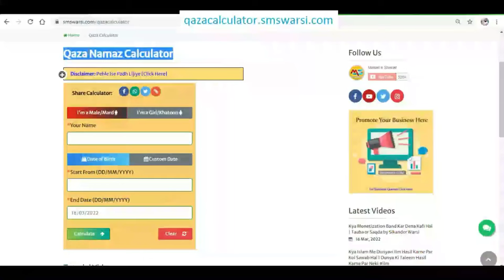Qaza Namaz Calculator | Qaza Umari Namaz Calculator | qazacalculator.smswarsi.com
(NEWS & Update) 📰 📅⏰
Upcoming Videos & Live Timing

qaza umri hisab calculator
sunni qaza namaz calculator